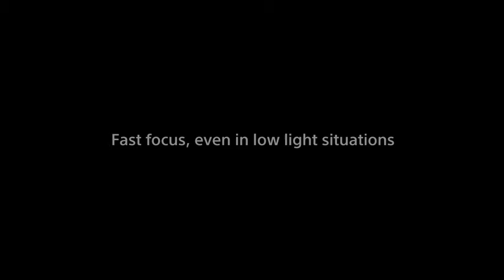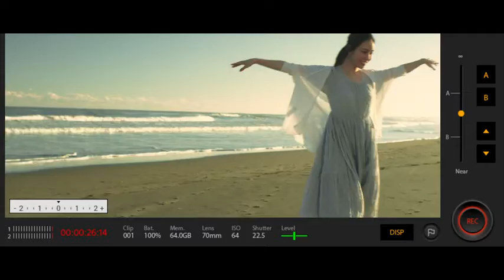Xperia 1 II smartphone with triple camera system fast autofocus Eye AF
Xperia 1 II smartphone with triple camera system, fast autofocus, Eye AF, 4K OLED display, Dolby Atmos audio technology and enhanced mobile gaming features: